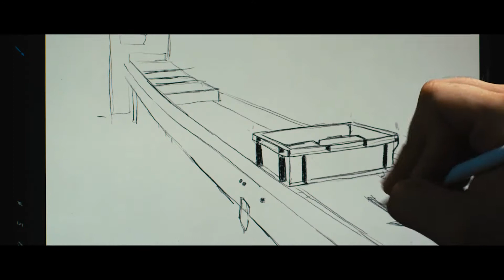RIKO.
A film about Riko, about us, about our values, our achievements, our efforts.

Production: Pristop & Studio 7